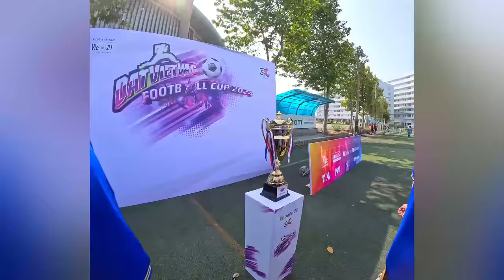THY FREESTYLE đá bóng với AE 2 NGÀY 1 ĐÊM đó là CRIS PHAN, NGÔ KIẾN HUY, HIẾU THỨ HAI & TRƯỜNG GIANG